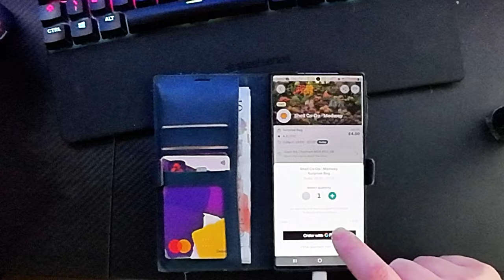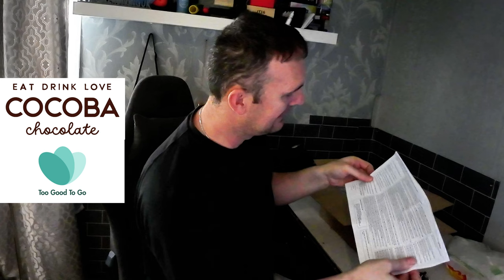TO GOOD TO GO MYSTERY BAGS, IS IT REALLY WORTH IT??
DO YOU WANT TO GET EARLY VIP ACCESS TO TONS OF UNSEEN CONTENT FIRST FOR JUST 99P [CLICK HERE]

FOR COLABS ADVERTISING MEDIA AND GENERAL ENQUIRIES OR TIP OFFS.

PRODUCTS I USE FOR DUMPSTER DIVING:
CLOTHING
Portwest C465 Hi-Vis 3-in-1 Contrast Bomber Jacket

CAMERAS;
DJI Osmo Action 4

GoPro HERO9

CAMERA MOUNTS;
UTEBIT Magnetic Camera Mount